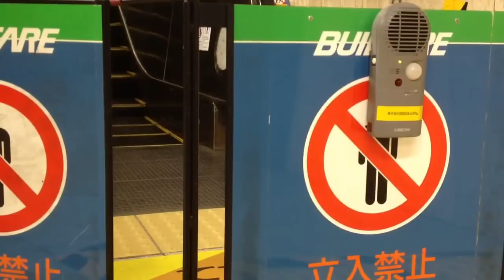Japan on Arrival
observed in one afternoon in Fukuoka. first day back in japan after four years, it's been too long.
featuring: the train white-gloved gestures of shinkansen conductors. a boy with yarn. a robotic shamisen. the distorted warning of an escalator in repair.